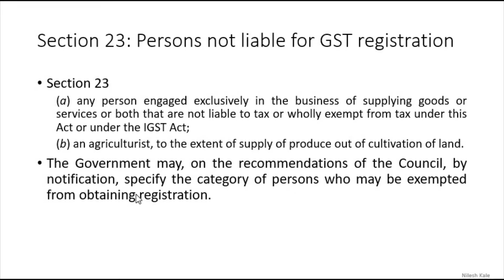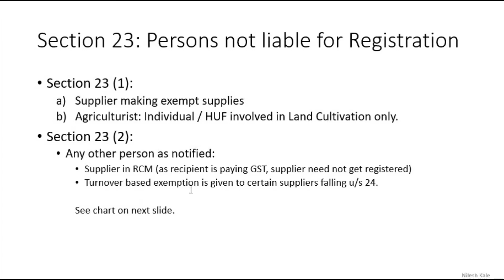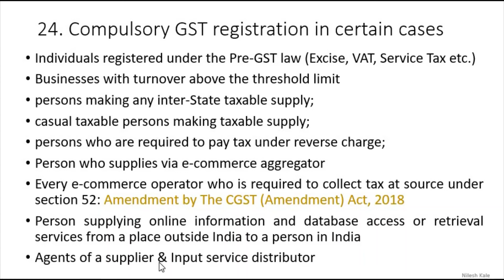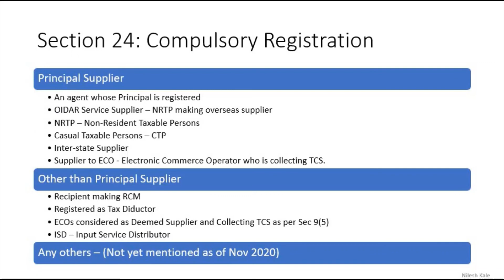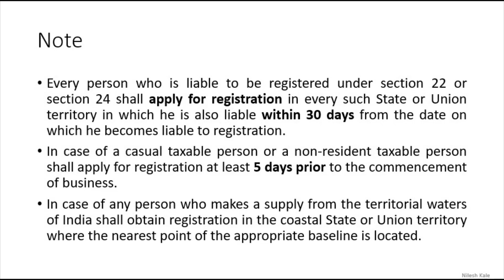#27 GST Registration | Section 23 and 24 with Amendments upto 2020 explained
Section 23: Persons Not Liable for Registration
Section 24: Compulsory Registration with Amendments upto 2020 explained.